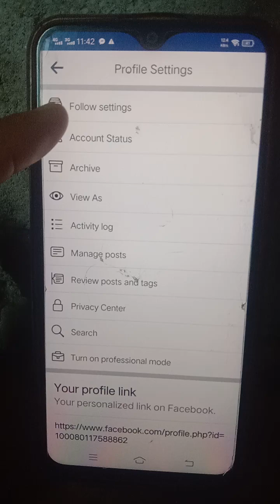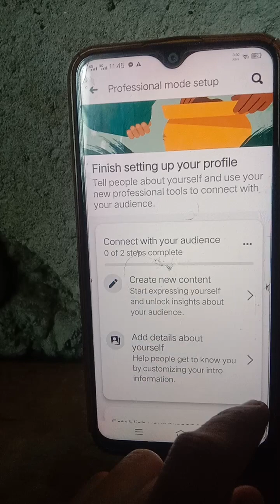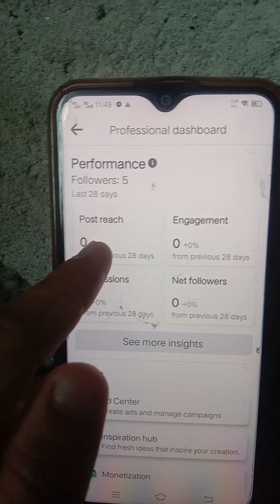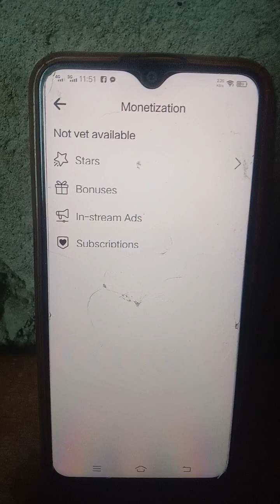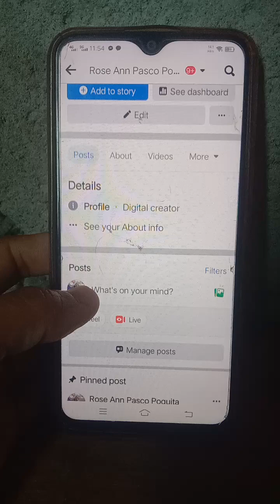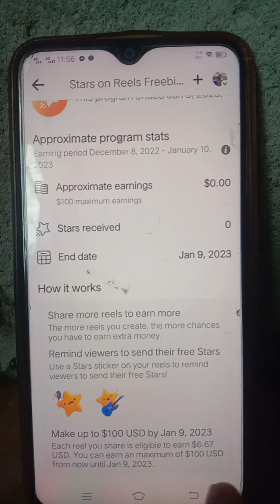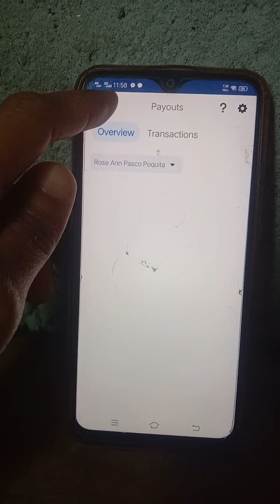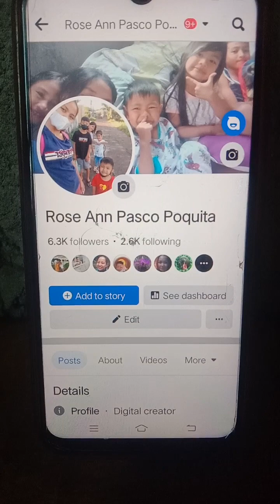How to on professional mode in Facebook